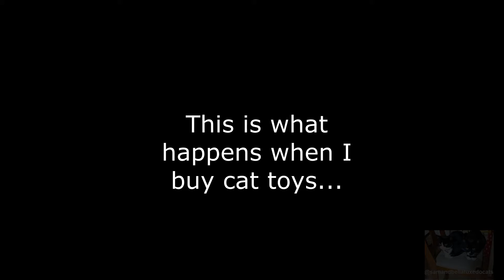The difference between a purchased cat toy and a free one!! (featuring Tuxedo cats Sam and Bella)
Sometimes a toy that costs nothing is much better than one I paid for!!